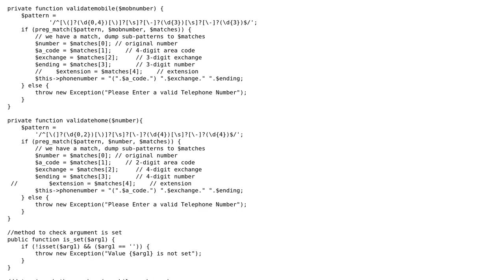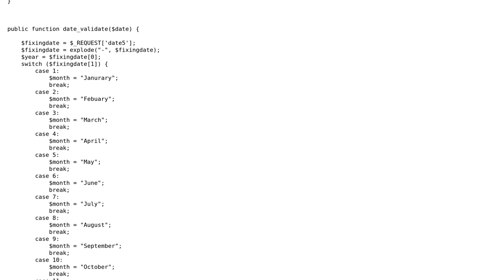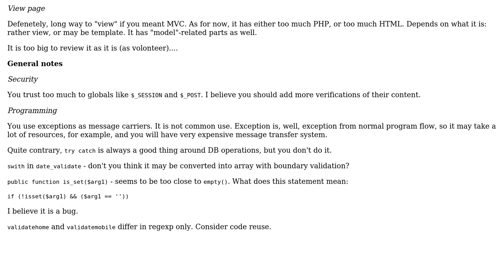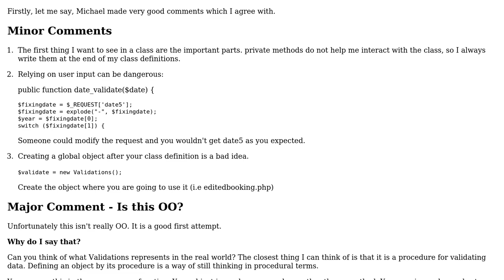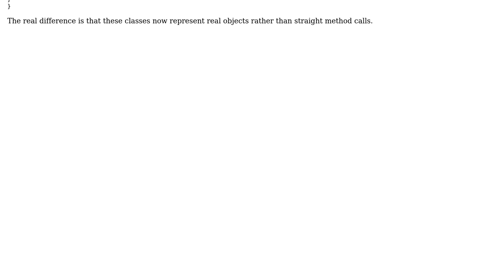Code Review: Validating booking information (2 Solutions!!)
Code Review: Validating booking information

With thanks & praise to God, and with thanks to the many people who have made this project possible! | Content (except music & images) licensed under CC BY-SA | Music | Images & others | With thanks to user Paul user Nik user Michael user Jamal and the Stack Exchange Network Trademarks are property of their respective owners. You are responsible for your own actions.